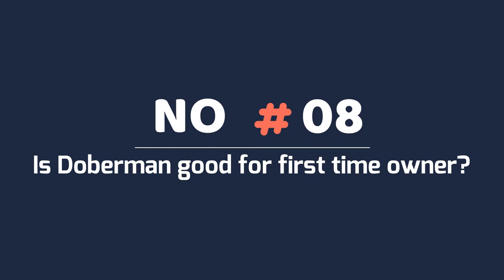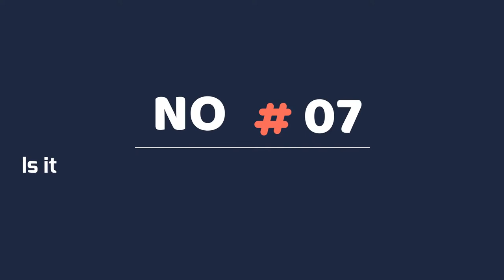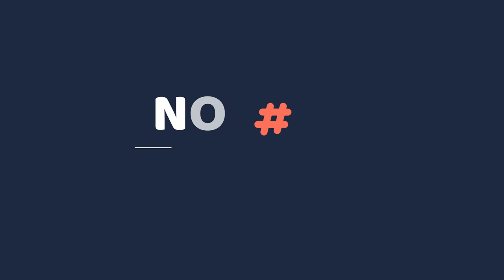Doberman Pinscher : 10 Most Common Questions